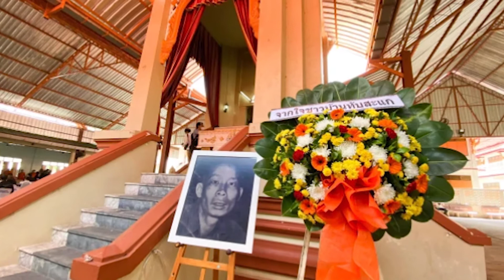Hante organet e brendshme të fëmijëve, digjet trupi i kanibalit më famëkeq në botë